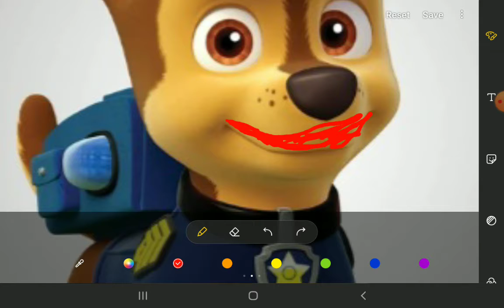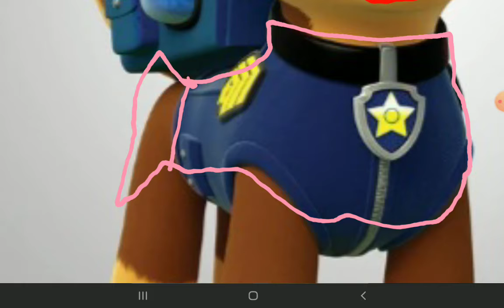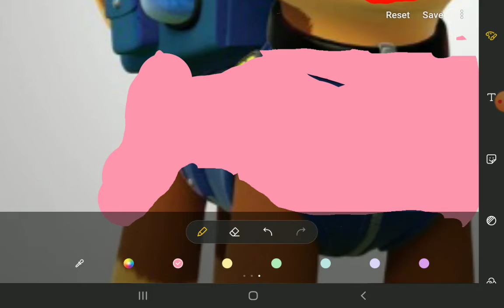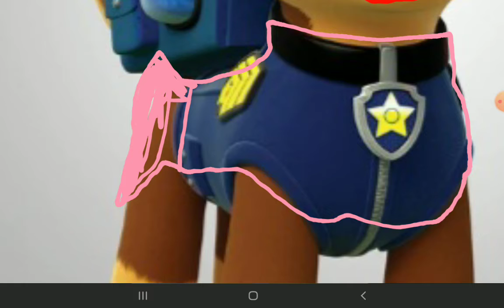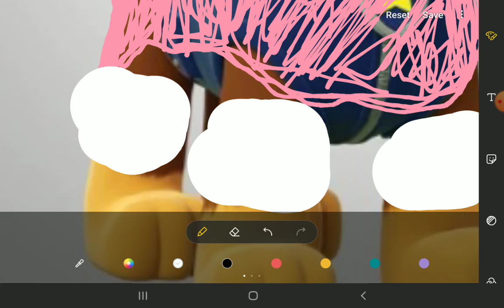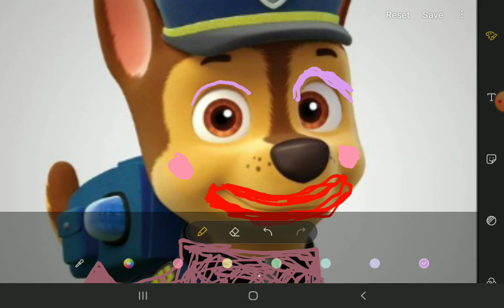revenge part 2